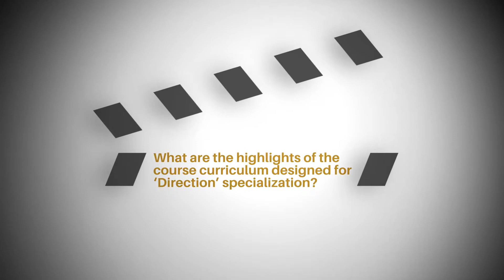Ashmaki Acharya, WWI Faculty on a formal education in filmmaking!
Our Faculty, Ashmaki Acharya, Head of Department, Direction, shares her thoughts on how an aspirant get to understand and explore various nuances of filmmaking as a film student in a professionally-run course curriculum.